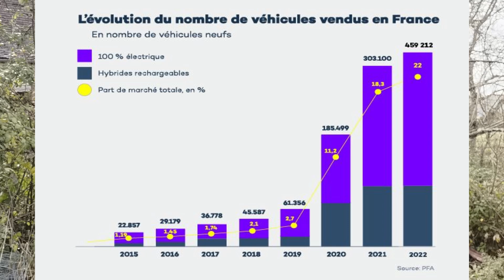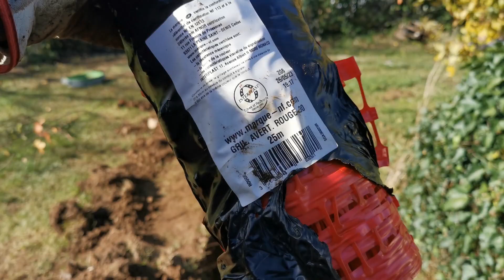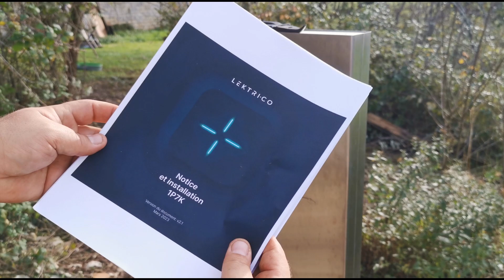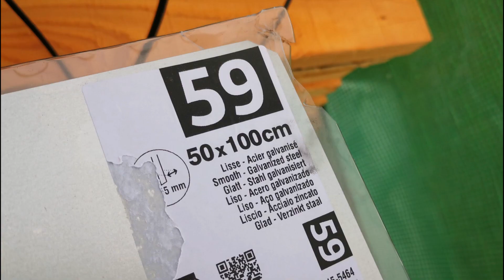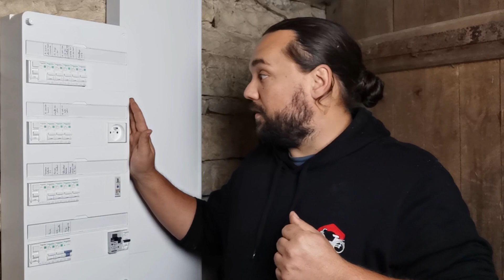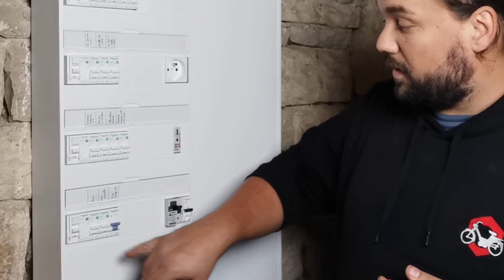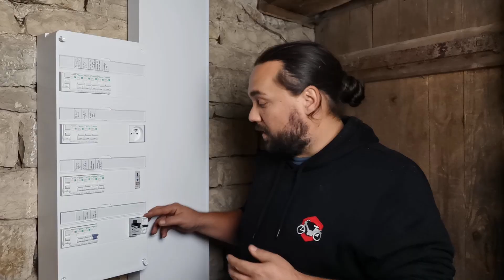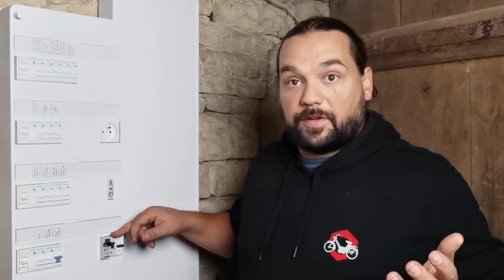Borne de parking ⚡ avec GESTION SOLAIRE ☀️(Installer borne LEKTRICO 7kw)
Dans cette vidéo tutoriels , on va voir comment installer une borne de recharge de 7kw (lektri.co) 1P7K en réalisant une tranchée et un pilier support de borne.
Cette borne permet de capter le surplus solaire photovoltaïque en temps réel et de l'injecter dans la batterie d'un véhicule électrique.

Lien amazon borne et gestion energie
Interrupteur différentiel
disjoncteur 40A

0:00 Intro
1:38 la tranchée
5:15 le socle
6:49 le pilier
8:37 la protection de la borne
9:58 point réglementaire et raccordement elec
16:06 outro